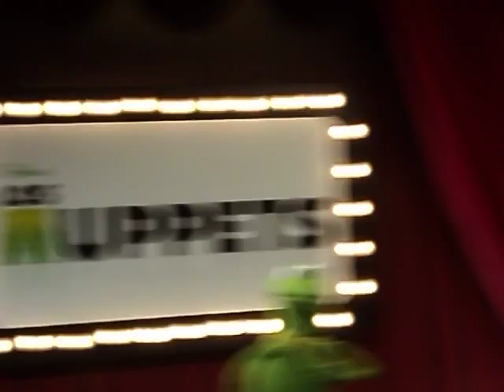Kermit the frog en Argentina con Adriana Sabatelli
Kermit el maravilloso personaje de los Muppets, presentó su película en Argentina en dic 2011, en el Four Seassons Hotel de Bs. As., y estuvimos para entrevistarla. Adriana Sabatelli cámara y pregunta.
GRACIAS A DISNEY Y LORENA MIRAGLIA DE DISNEY ARGENTINA-
Y A LOS PERIODISTAS QUE PARTICIPARON DE ESTA CONFERENCIA DE PRENSA QUE ESTA COMPLETA-